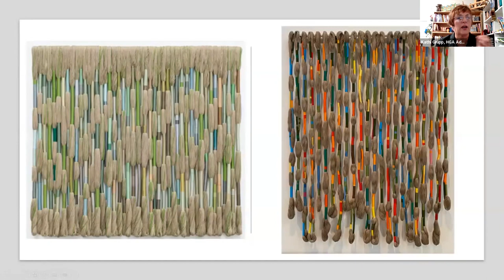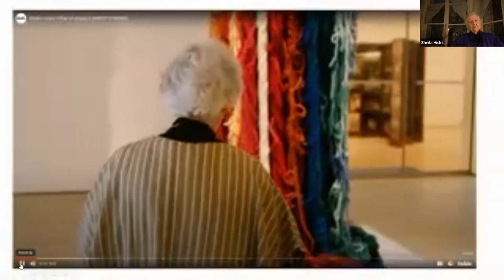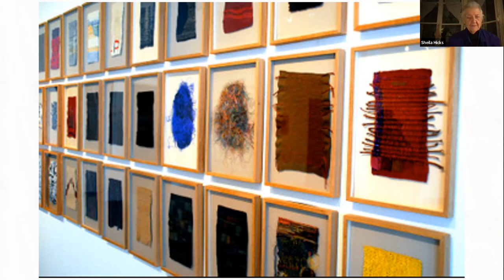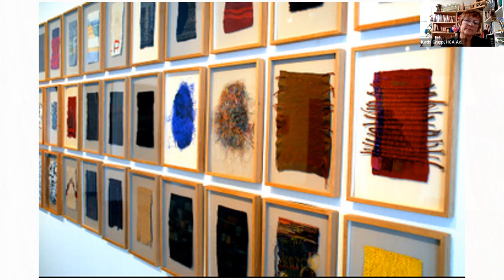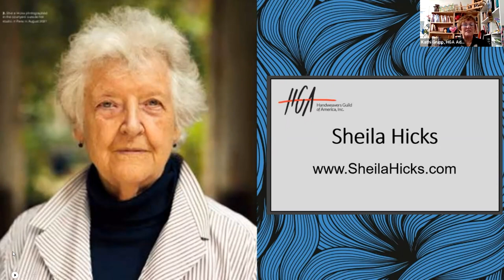Textiles & Tea Episode 100 Sheila Hicks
Textiles & Tea with Sheila Hicks

The Handweavers Guild of America, Inc.'s (HGA) exciting new program launched in 2021, Textiles & Tea, takes place every Tuesday at 4 PM (ET). We've invited some of the most respected fiber artists in the field today to join us for an hour-long conversation where we discuss their artwork and their creative journey. Make a cup of your favorite tea and join us as we talk about fiber, creativity, inspiration, process and so much more.

degrees from the Yale School of Art under the tutelage of Josef Albers. Awarded a Fulbright scholarship to paint in Chile, she photographed indigenous weavers and archeological sites in the Andes beginning an investigation into fiber as an artistic medium that Hicks continues to this day. Sheila Hicks’ earliest weaving exhibitions took place in the Galeria Antonio Souza, Mexico City (1961) and The Art Institute of Chicago (1963). Numerous solo exhibitions followed: Galerie Bab Rouah, Rabat, Morocco (1971); Stedelijk Museum, Amsterdam (1974); Lunds Konsthall, Lund, Sweden (1978); Israel Museum, Jerusalem (1980); Seoul Art Center (1991); and Uměleckoprůmyslové Museum, Prague (1992). A major retrospective, Sheila Hicks: 50 Years, debuted at the Addison Gallery of American Art in Andover, Massachusetts (2010) and traveled to the Institute of Contemporary Art, Philadelphia and the Mint Museum in Charlotte, North Carolina. Recent solo presentations include the exhibitions at Museo Chileno de Arte Precolombino, Santiago, Chile (2019); The Bass, Miami Beach, FL (2019); Centre Pompidou, Paris, France (2018); Museo Amparo, Puebla, Mexico (2017); and Joslyn Art Museum, Omaha, NE (2016). She also participates in numerous group and international perennial exhibitions, most Crafting America at Crystal Bridges Museum of American Art in Bentonville, AR (2021). Hicks has created monumental site-specific works for the Ford Foundation Headquarters and Federal Courthouse in New York; The Duke Endowment in Charlotte, North Carolina; King Saud University in Riyadh, Saudi Arabia; and the Institute for Advanced Study in Princeton, New Jersey amongst others. Hicks’ work is in the permanent collections of Art Institute of Chicago; Tate Gallery, London; Stedelijk Museum, Amsterdam; Centre Pompidou, Paris; Louis Vuitton Foundation, Paris; Museum of Modern Art, Tokyo; Museo de Bellas Artes, Santiago, Chile; Museum of Modern Art, the Jewish Museum, and The Metropolitan Museum of Art, New York; the National Gallery of Art, Washington, D.C. and the Pérez Art Museum, Miami. Hicks is the recipient of numerous awards including the Smithsonian Archives of American Art Medal (2010). She was named a Chevalier dans l’ordre des Arts et des Lettres by the government of France in 1987, and elevated to Officier in 1993. Additionally, she holds Honorary Doctorates from the Ecole nationale supérieure des Beaux Arts de Paris (2014) and the Rhode Island School of Design (1984). Sheila Hicks has resided and worked in Paris since 1964.